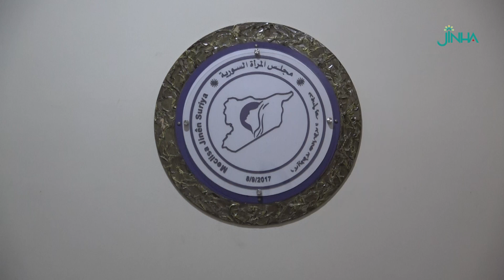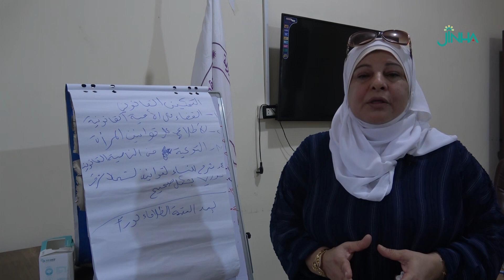دور المرأة في الأزمة السورية محور ندوة حوارية في الرقة